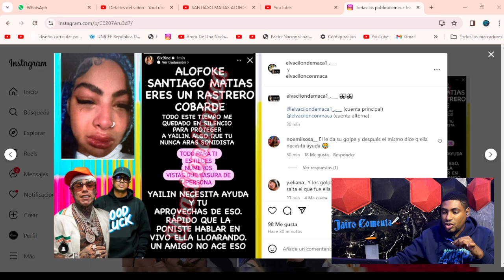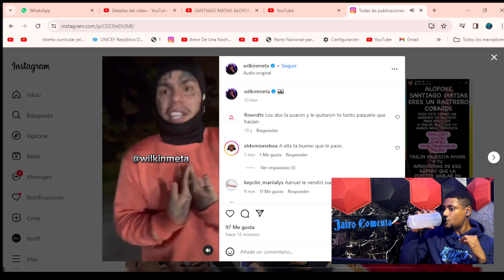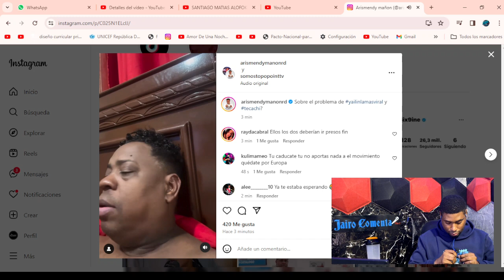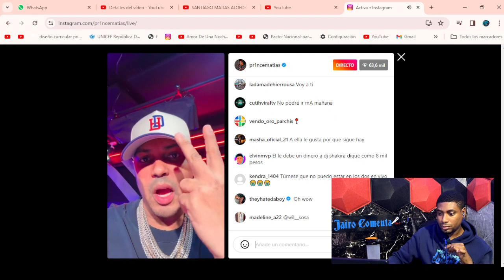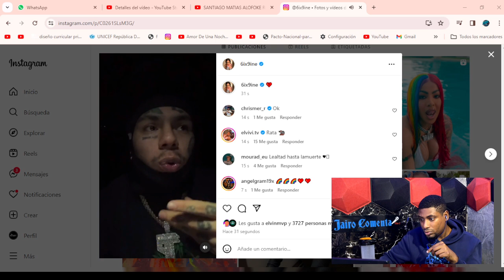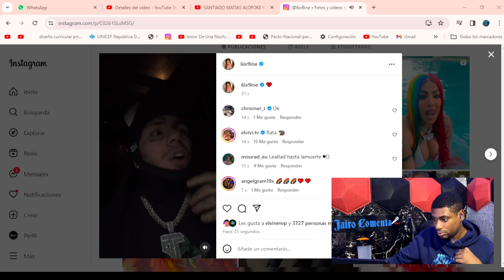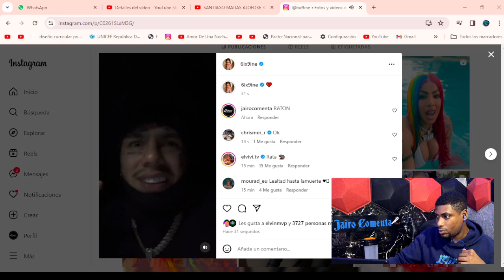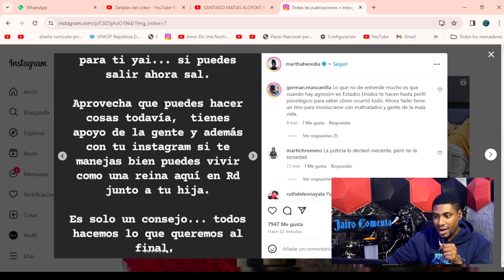DJ TOPO Y ALOFOKE DESTAPAN LIO DE YAILIN Y TEKASHI 69. 6IX9INE SE DEFIENDE DE ALOFOKE Y YAILIN